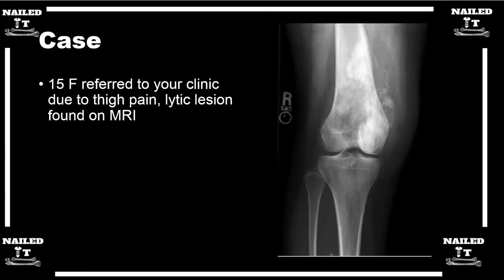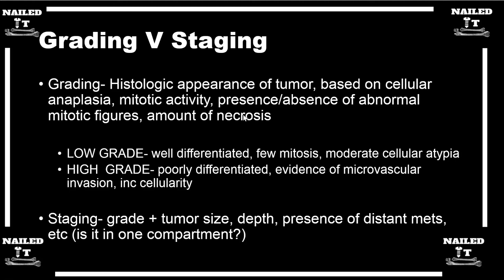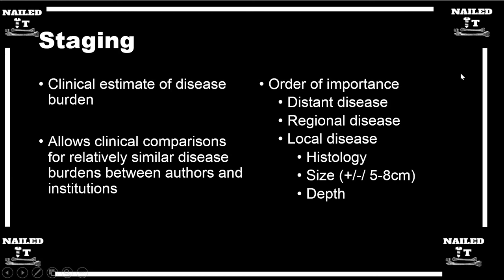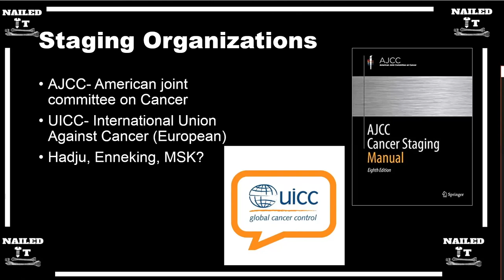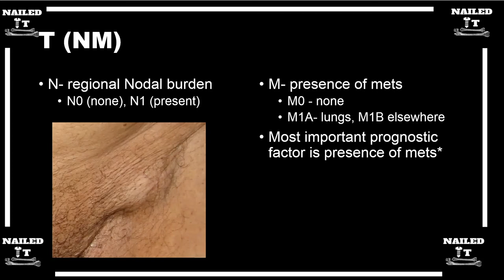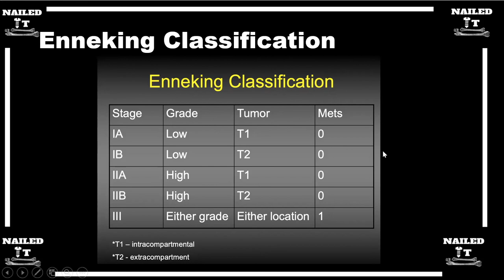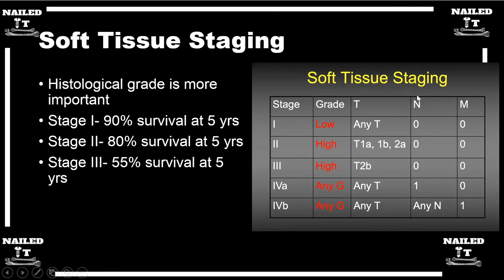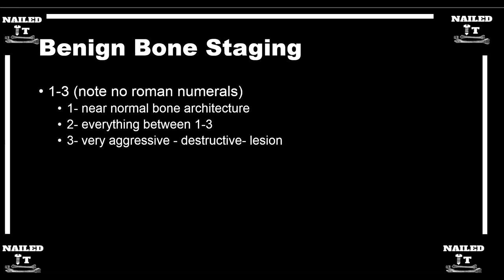Intro to Oncology Staging and Grading w/ Dr. Scott Porter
Listen to our episode on Intro to Oncology Staging and Grading as Dr. Porter gives us an excellent overview!

Goal of episode: To develop a baseline knowledge on Intro to Oncology Staging and Grading.

We cover:
The difference between staging and grading
A walkthrough on the different tumor staging systems
+ more !